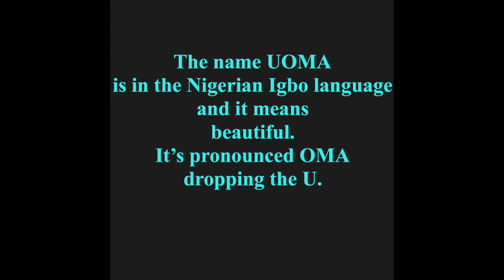New Brand Alert!!! | UOMA BEAUTY - Full Face Review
I’m reviewing a New Brand called Uoma Beauty. It is owned by a black woman named Sharon Chuter. She has a wealth of experience working in executive positions in the beauty world. This is a very diverse range within focused on brown skin. To learn more about Sharon and Uoma click here uomabeauty.com

**THE REVIEW STARTS @ 6:38**

Makeup I'm Wearing:

Uoma Beauty

Black Magic Color Palette in Poise
Say What? Foundation Brown Sugar (T1C)
Stay Woke Concealer Brown Sugar (T2)
Double Take Contour Stick Bronze Venus
Badass Icon Mtte Lipstick (Angela)

Too Faced - Multi-use Sculpting concealer (butterscotch)
Milk - Kush Mascara
Lush - Lashes (Ella)
Hourglass - Veil Loose Translucent Powder
Anastasia Beverly Hills - Brow Powder Duo (dark brown)